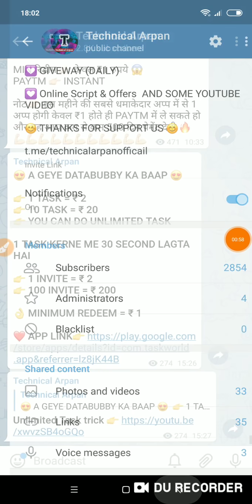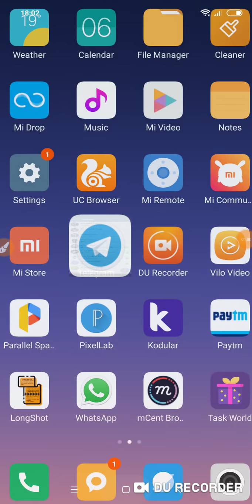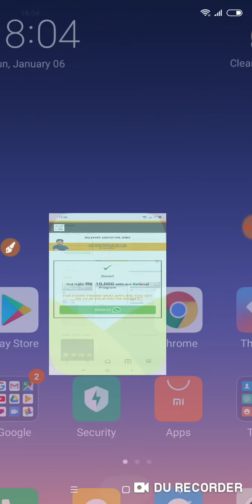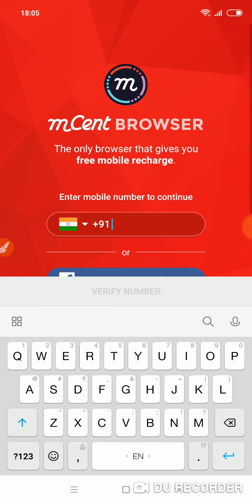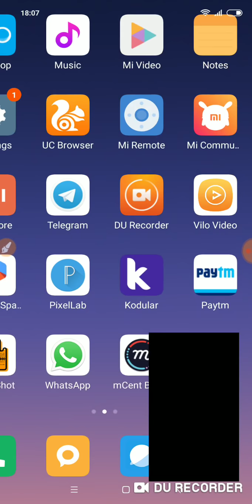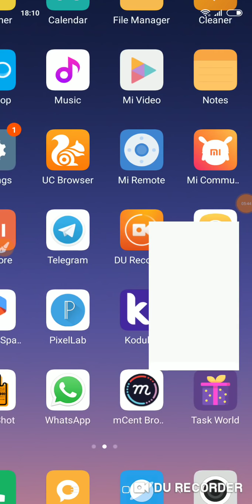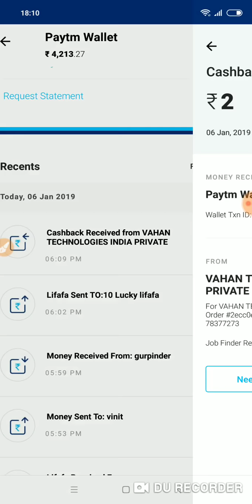Job Finder Website Unlimited Trick!! Per Invite = ₹ 10!! Per Number se Loot Lo!!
Hello dosto,

Live trick karke dikhaya hai jaldi se loot lo.